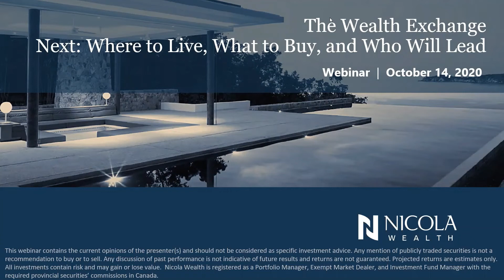The Wealth Exchange: Next: Where to Live, What to Buy, and Who Will Lead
While the world around us changes many Canadians are wondering what the future holds. Darrell Bricker's extensive research and analysis resonate and provide some formed predictions for the future.

Join Nicola Wealth CEO, John Nicola, for a discussion with Darrell Bricker, CEO of Ipsos Public Affairs and bestselling author, based on his new 2020 book, Next. This webinar focuses on the single factor that will have the biggest impact on the future of your sector: demographics.

Why demographics? Darrell shows us just how little we know and understand about current Canadian demographics, and what we think we know is actually wrong. That’s a big problem. When our demographics and needs change so does the demand. When demand changes organizations MUST also change quickly to meet the new supply. Those who don’t are destined to be left behind. Our population is aging at an unprecedented rate and at the same time as we are experiencing a sharp decline in fertility rates in Canada. These trends are changing the way we function in society today.

This timely presentation will help us understand what Canadians will want and need as we move through a global pandemic and into the 21st Century. Darrell explains the growing trends based on relevant, accurate, and extensive demographic data.